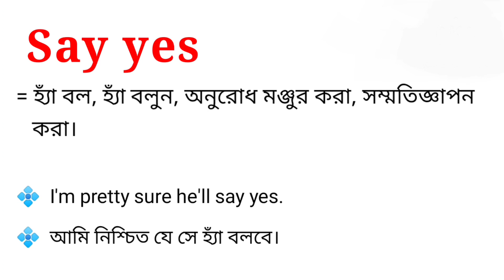Say yes meaning in bengali || Say yes এর বাংলা অর্থ কি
এই ভিডিওতে say yes এর বাংলা অর্থ নিয়ে আলোচনা করা হয়েছে। আশা করি ভিডিওটি তোমাদের উপকারে আসবে।

say yes এর বাংলা অর্থ কি?